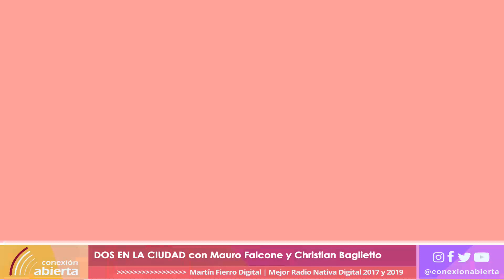DOS EN LA CIUDAD / 05-12-22 / RADIO CONEXION ABIERTA